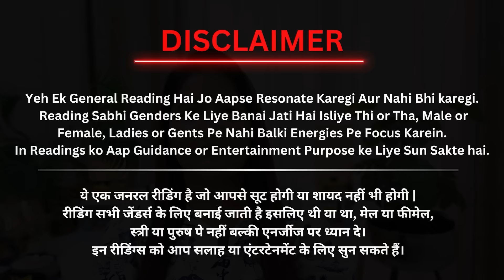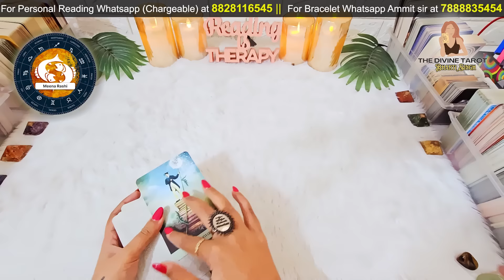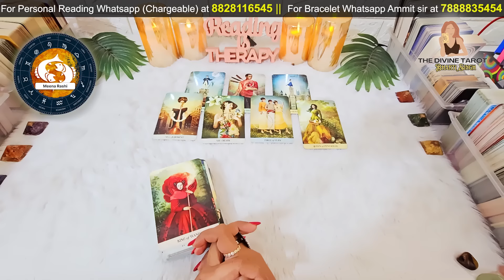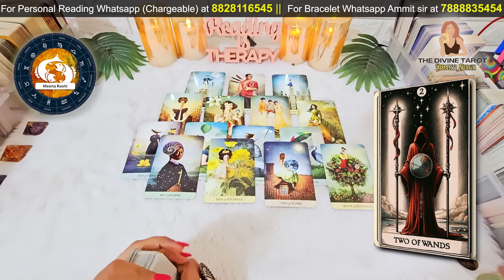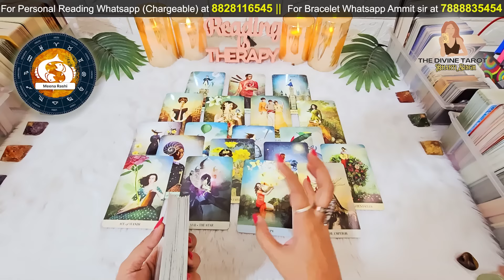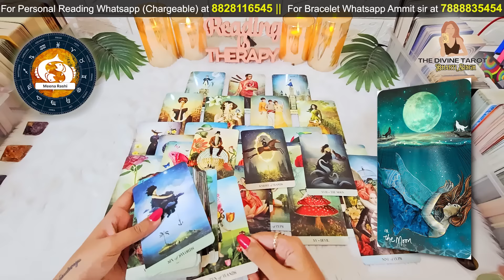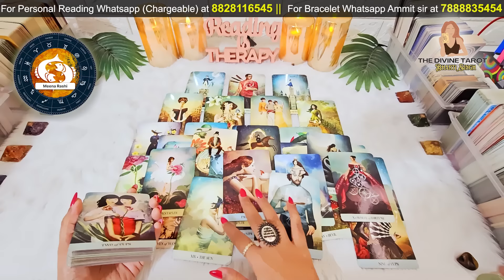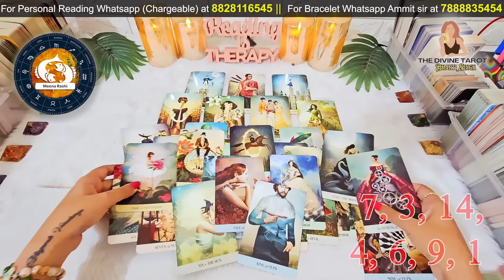मीन राशी 21 अक्टूबर - 3 नवम्बर 2024 | MEEN Rashi OCTOBER 2024 | PISCES | THE DIVINE TAROT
TIMESTAMPS:
INTRO: 00:00
READING START AT: 03:06